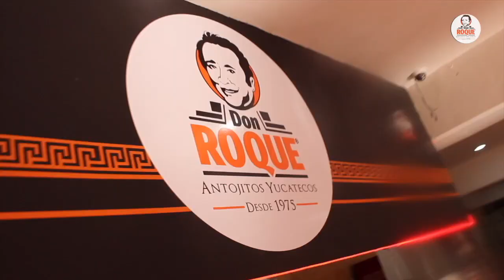Don Roque Antojitos Yucatecos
Antojitos Yucatecos Desde 1975
Don Roque. El mejor lugar de comida Yucateca al sur la Ciudad de México

Visitalo en Avenida Santa Ana 211, Presidentes Ejidales 1ra Secc, 04470 Ciudad de México, CDMX